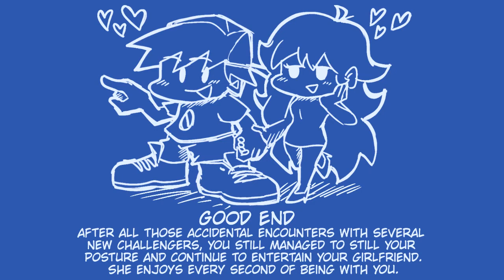Friday Night Funkin Deep-Sea Date Full Week